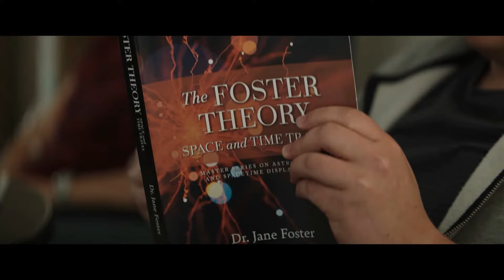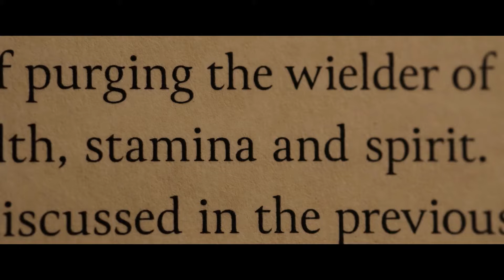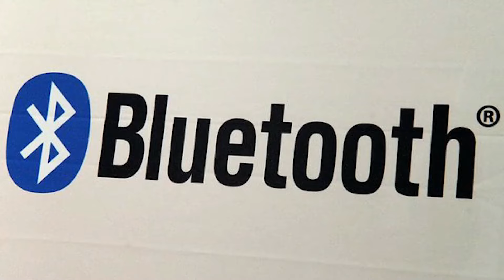RESUMEN de THOR: AMOR y TRUENO